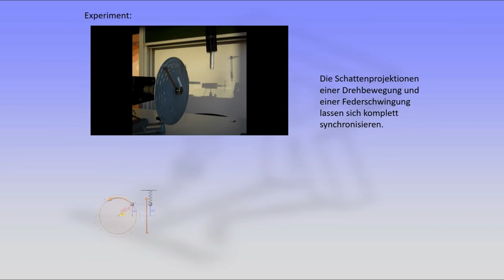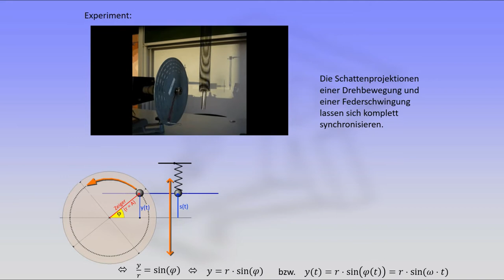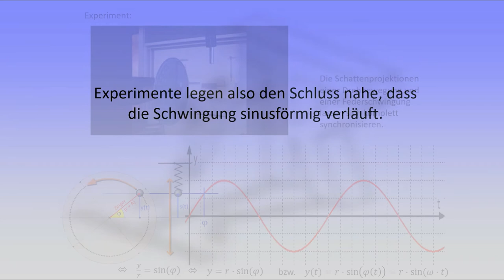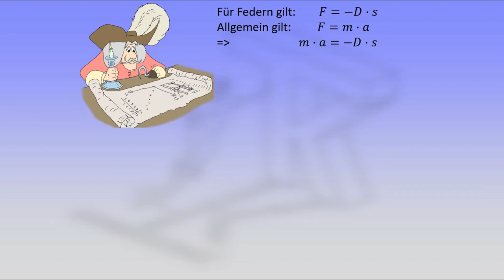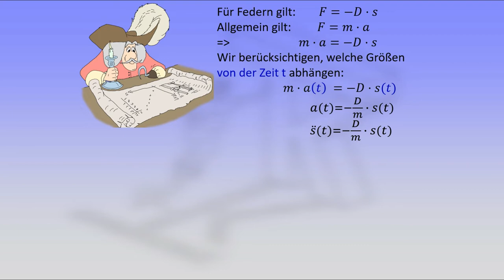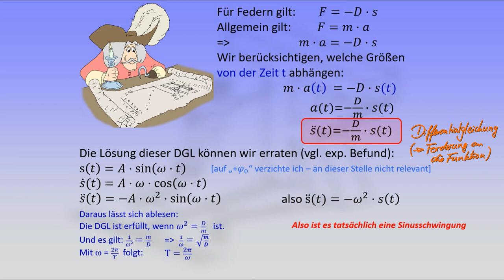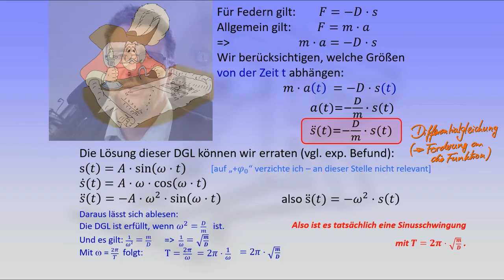Die Federschwingung - Experiment und Theorie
Ich untersuche die Federschwingung auf Schulniveau (Oberstufenphysik):
0:00   Einleitung
0:16   Exp.: Federschwingung und Kreisbewegung
0:41   Zeigermodell, Herleitung y(t)
2:10   Theorie: Herleitung der Differentialgleichung
4:32   Lösen der Differentialgleichung
6:11   Herleitung der Formel für die Periodendauer T

Paar kleine Versprecher sind drin, aber das Schriftliche ist wohl korekt.